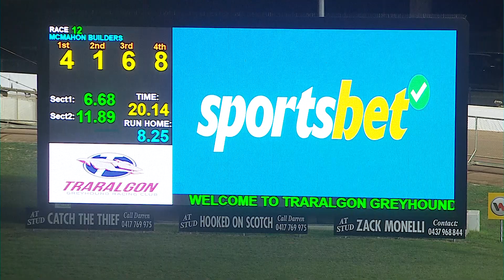TRA MON 13 MAY 24 R12